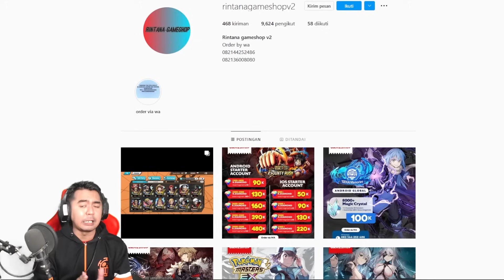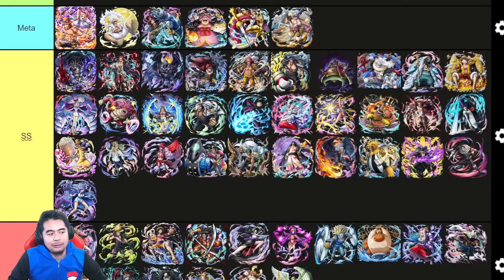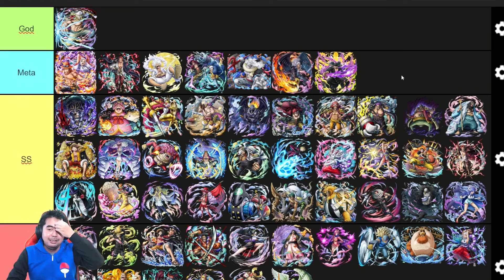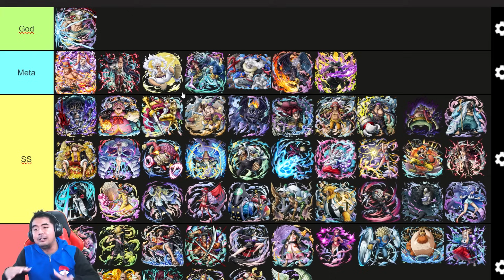Extreme Whitebeard Merusak Meta Yamato Ace 🔥🔥- One Piece Bounty Rush